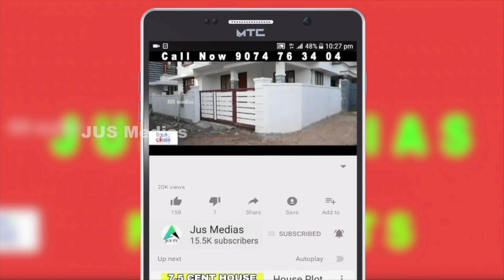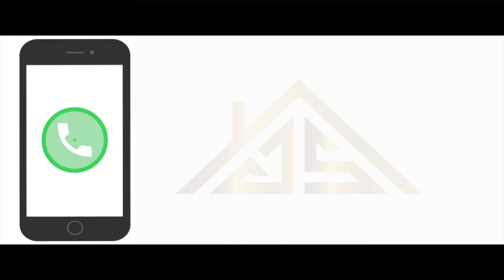Plot For Sale | Square plot | 62 Cent | By Owner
Land For Sale In Alappuzha
Choonadu, Mavelikkara Route
62 Cent Plot
Monthly Income 10000/-
Asking Price  3 Lakh Per Cent ,Negotiable
Owner Name   :Mr. Nikhil

Published by

JUS MEDIAS
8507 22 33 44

residential plot